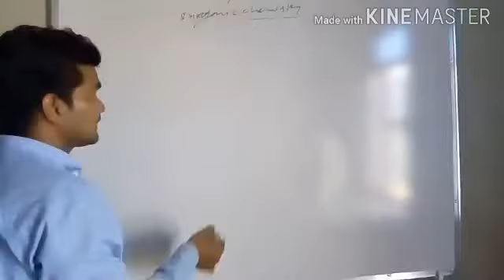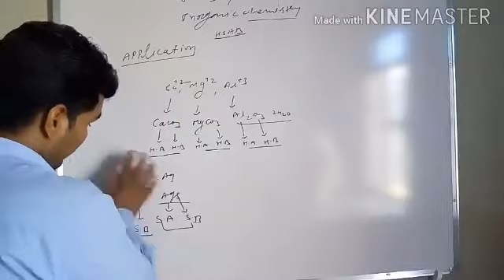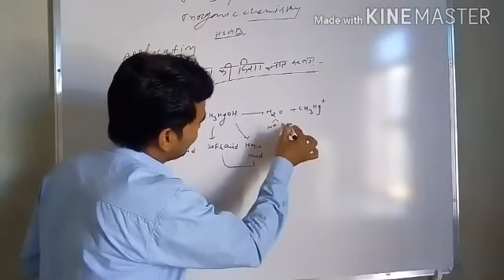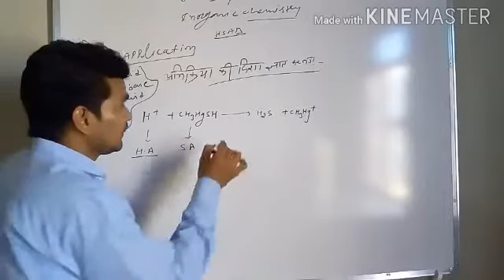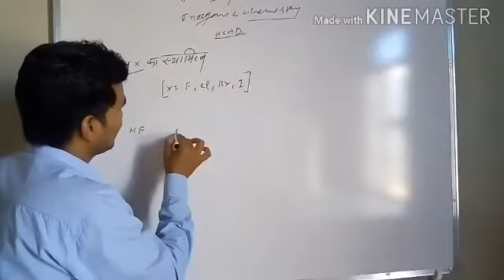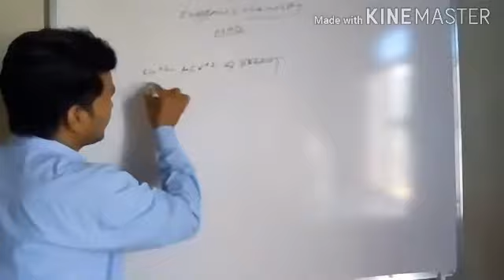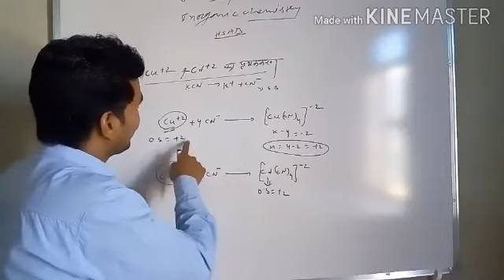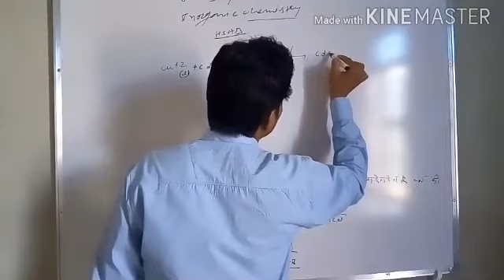B.sc(final year) hsab part-6